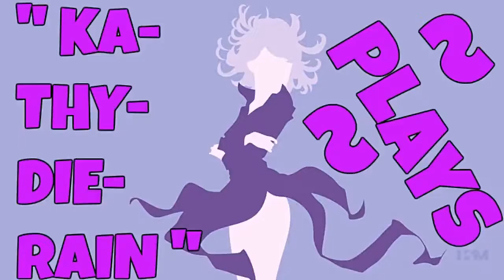KaThyDieRain Plays - Paladins Beta Pc Training Siege Game Mode Online With A.I PART #156.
KaThyDieRain Plays - Paladins Beta Pc Practice Training Siege Game Mode Online With / V.S / VERSUS A.I Opponents Gameplays PART #156. ON THE FISH MARKET MAP 🔛 👈

" LIAN " is one of the Champions in Paladins.    🔛 👈

Windows:

MINIMUM:
OS: Windows XP SP2, Windows Vista or Windows 7
Processor: Core 2 Duo 2.4 GHz or Althon X2 2.7 GHz
Memory: 2 GB RAM
Storage: 10 GB available space

RECOMMENDED:
Memory: 4 GB RAM
Network: Broadband Internet connection
Sound Card: DirectX compatible sound card

Paladins - Reddit:   🔛 👈